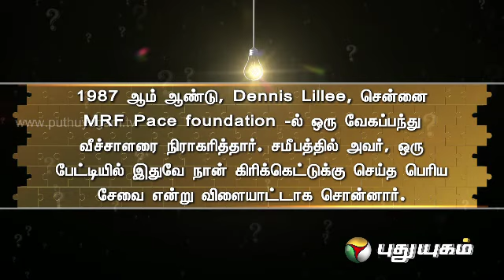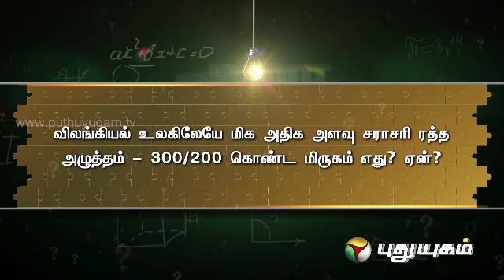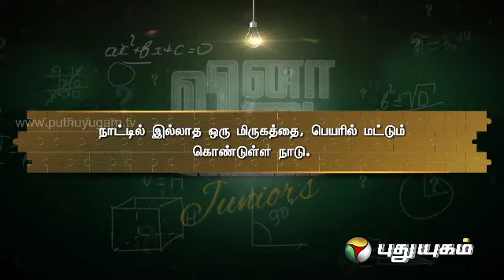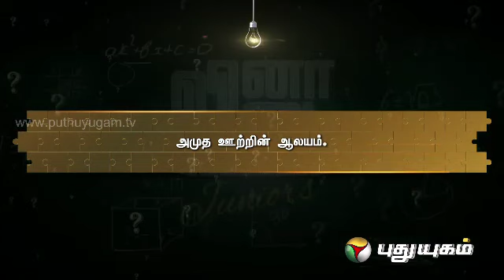Vina Vidai Vettai Juniors (06/04/2014) - Part 1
Exam Fever at Puthuyugam TV, where no copying is possible. A  quest in search of Knowledge - Vina Vidai Vettai Juniors.